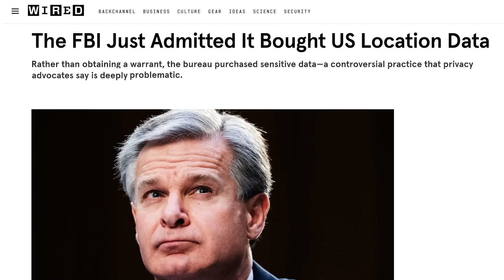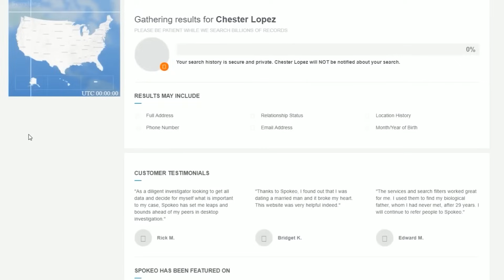Sick Republican likens Biden to Hitler in the bunker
🛡️ Incogni lets you control your personal data!
-- Congressman Greg Murphy compares Biden to "Hitler in the bunker"